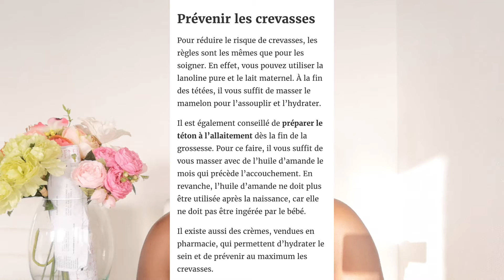La réalité sur le POST PARTUM....4eme trimestre mon expérience Apres accouchement 😆🙄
Hello,
les amis je vous parle mon expérience post-post-partum sans filtre  :-)
- Ce qu'on ne nous dit pas après l'accouchement
- l'envers du décor
- Ce qui est tabou
- Pas glamour mais la réalité

N'hesite pas à regarder ma vidéo sur les achats utiles versus inutiles pour bébé:

Enjoy a +++